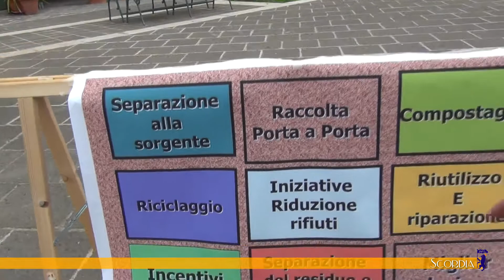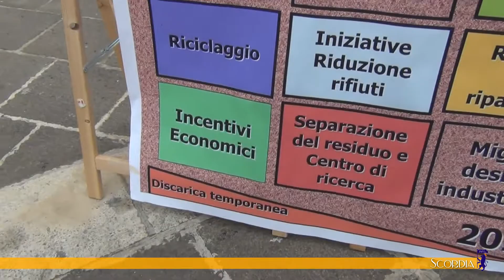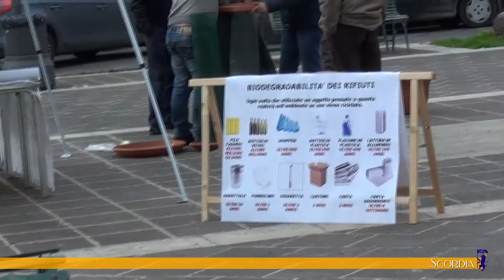Circoli Rifiuti Zero Scordia. Intervista a Sebastiano Emma.